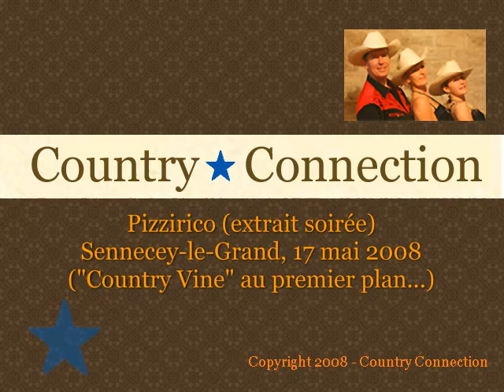Sennecey.le.Grand - extrait soirée (Pizzirico)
Sennecey.le.Grand,samedi 17 mai Pizzirico : zn chemise à carreaux, l'équipe de Country Vine Saint Rémy : Fred (ze Boss) Cath,Mylène animatrice des débutatns et sa soeur Sandra,pui Maryline, Angélina, devant avec sa sucette : Lucie, en noir Gerard des Rebell Country de Feillens et sa femme Marie en blanc..